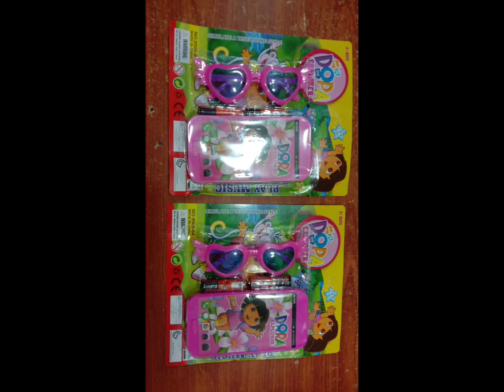Small Baby Toys Arrived | Cristal Fancy